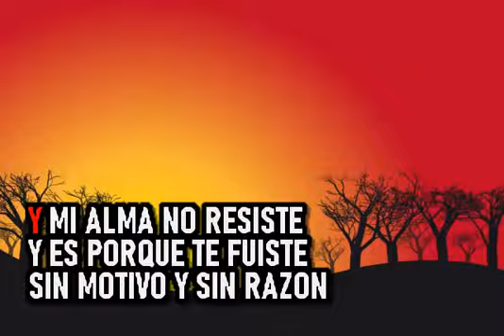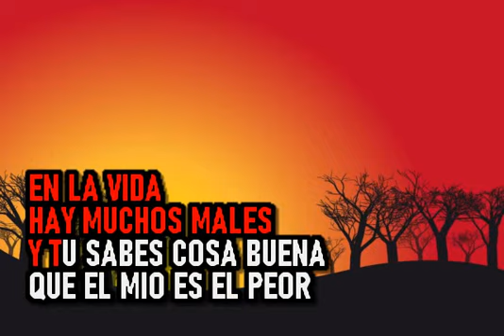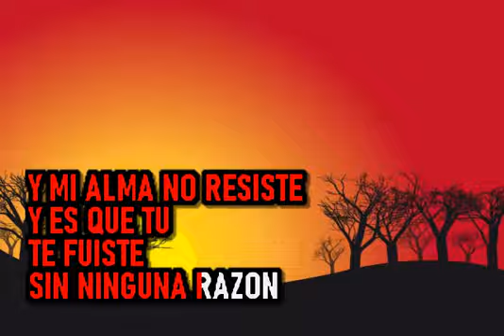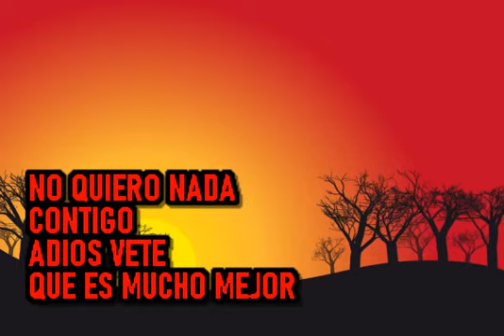Orquesta La Terrifica - No Te Perdono - Karaoke